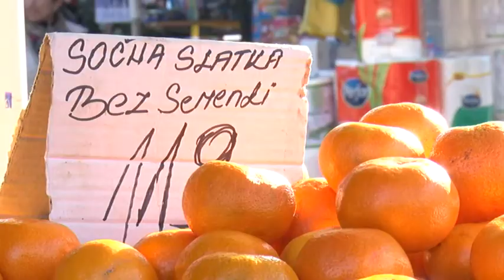Počela sezona mandarina